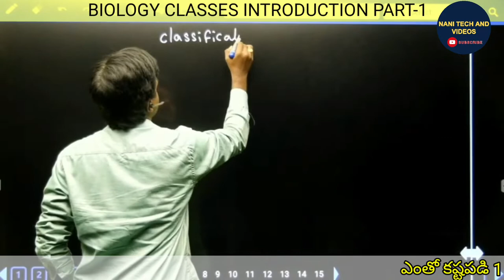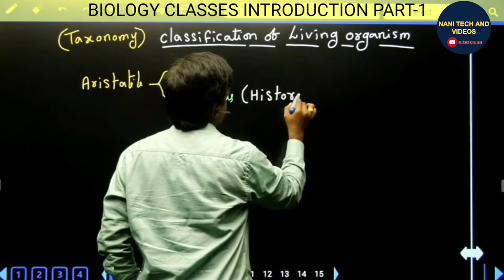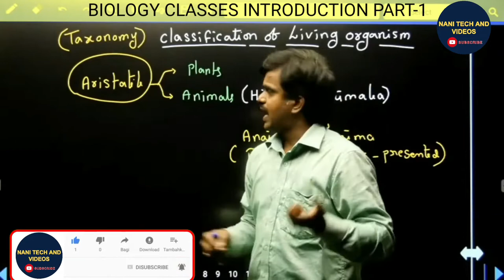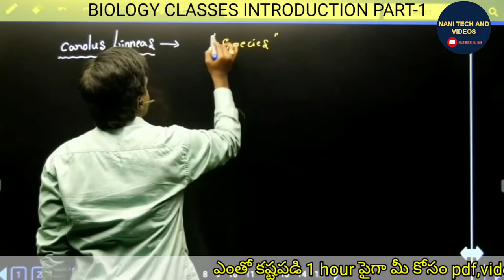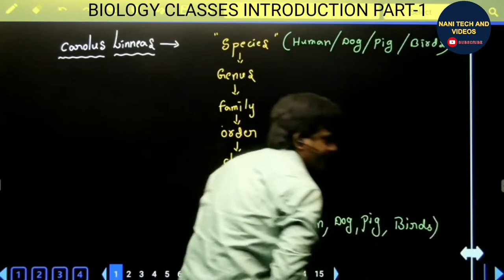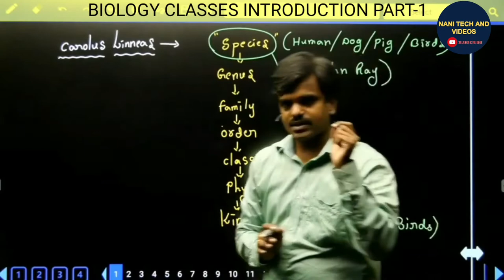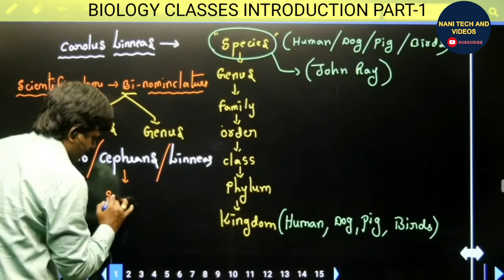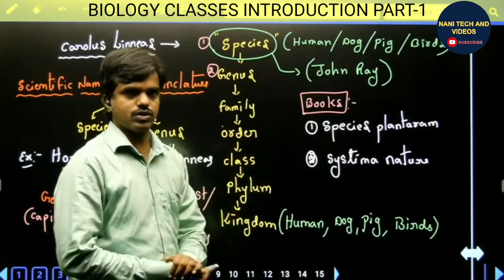జీవుల వర్గీకరణ important biology classes in telugu @NANIRRBNTPC